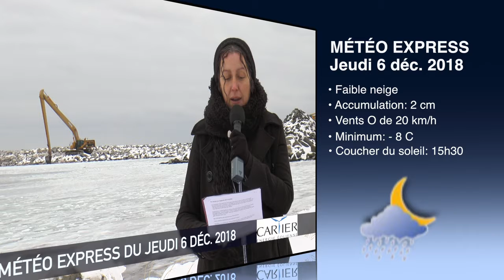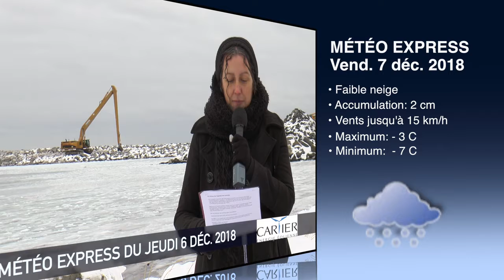Météo Express du jeudi 6 décembre 2018